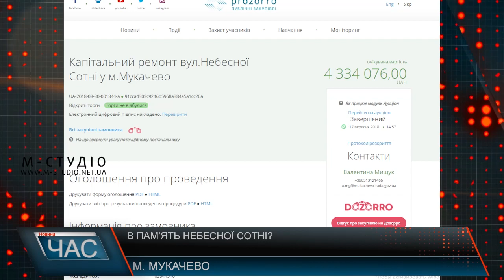В пам’ять Небесної сотні?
В Мукачеві досі не відремонтували вулицю, яку назвали на честь Небесної сотні. Рівно рік тому ми вже розповідали про жахливий стан цієї дороги. Здавалось би,  наприкінці серпня були проведені тендери, є підприємство, яке б мало  ремонтувати цю вулицю. Однак – нічого не змінилося.